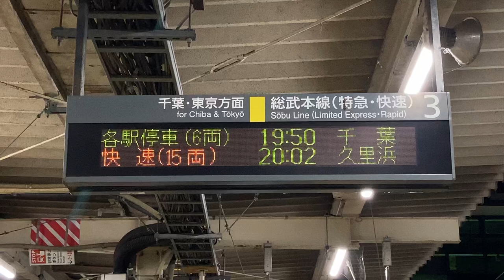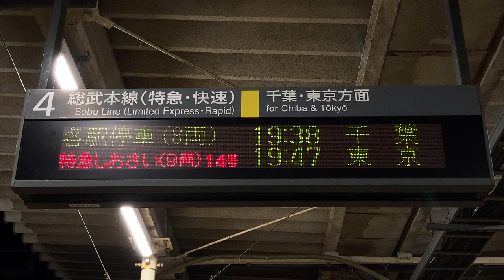JR東日本 佐倉駅 ホーム 発車標(LED電光掲示板)